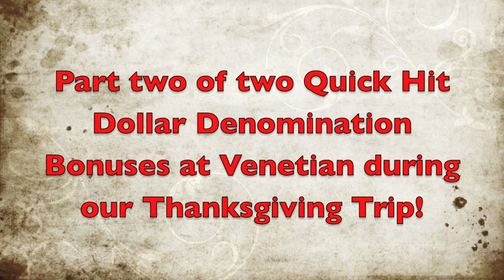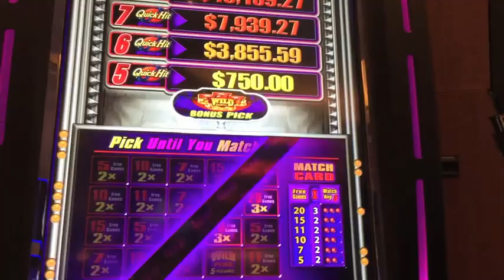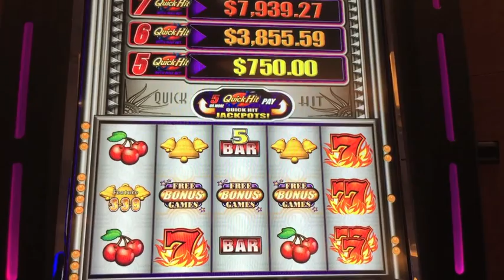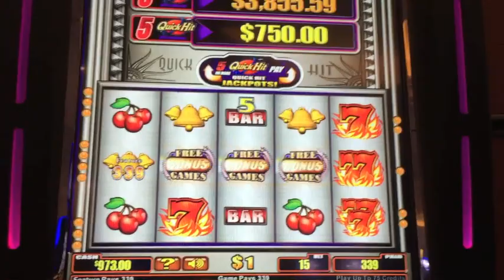Quick Hit Slot Machine Bonus- Part 2 of 2 videos.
Quick Hit Slot Machine Bonus-dollar denomination at Venetian. Part 2 of 2 videos.